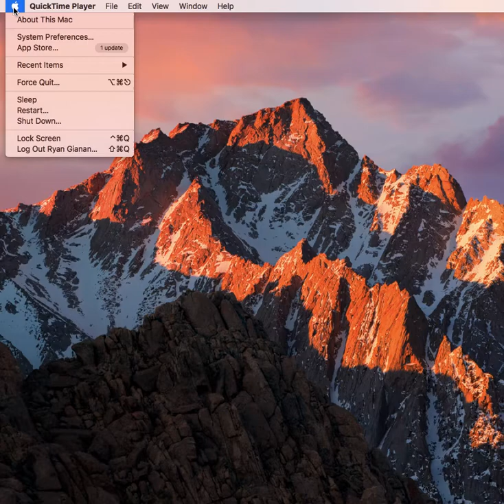How to Identify Your MacBook’s Current Battery Cycle Count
If you want to find out more about the battery cycle count,